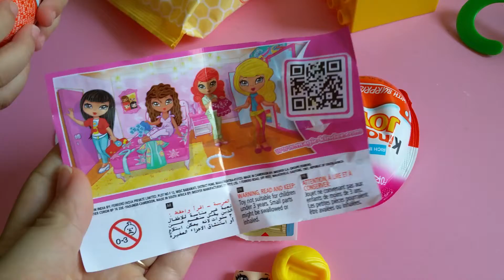Winnie's first kinder joy surprise egg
Chocolate egg suprise toy for girls.
Wanted to buy the "for boys" egg but it's  sold out.

Singapore